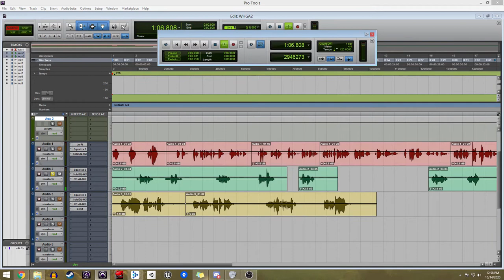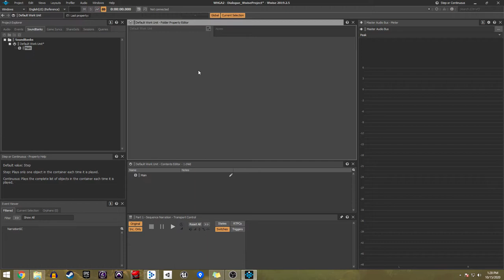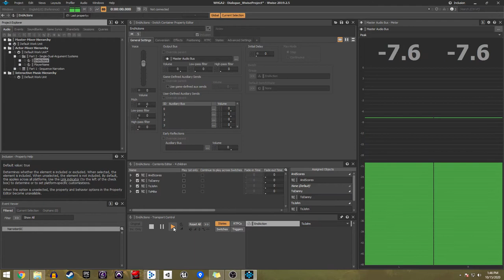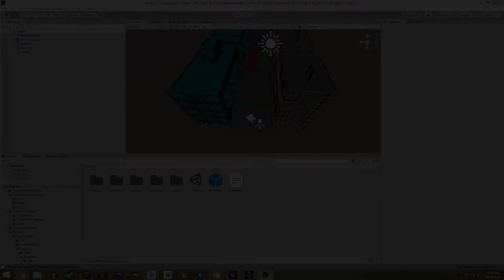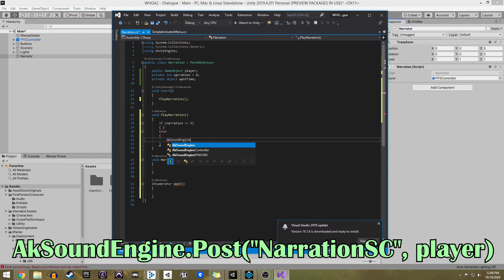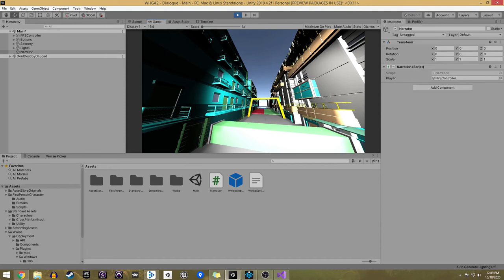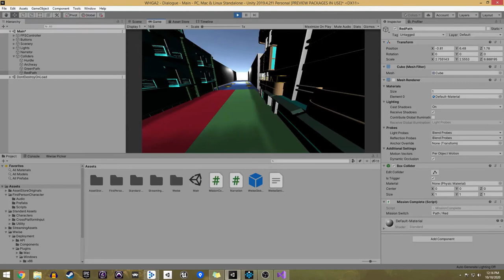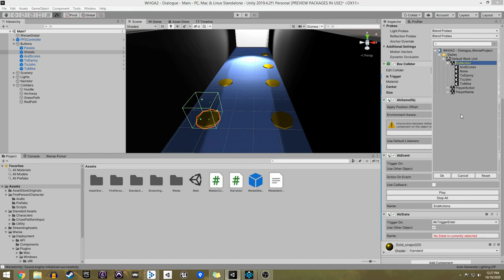Wwise & Unity Tutorial - Dialogue: Narration | WiDHiD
Welcome to the second episode of 'What I Did, How It's Done' where you'll learn the creative process of recording/mixing audio, use middleware software like Wwise and FMOD, and integrate audio into game development software like Unity and Unreal Engine. This episode will teach you about the Dynamic Dialogue system of Wwise, why it's unusable, and how you can create a system that produces the same result with just about the same amount of work!

0:00 Introduction
1:40 Mixing Audio
2:39 Wwise Part 1 Sequence Containers & Localization
6:29 Wwise Part 2 Dynamic Dialogue - Single/Dual Arguments
10:06 Wwise Part 3 Dynamic Dialogue - Multiple Arguments
13:17 Unity Part 1 Implementing Narration
19:31 Unity Part 2 Implementing Dynamic Dialogue - Multiple Arguments
25:12 Unity Part 3 Hockey Announcer - A Brief Demonstration
26:57 Outro